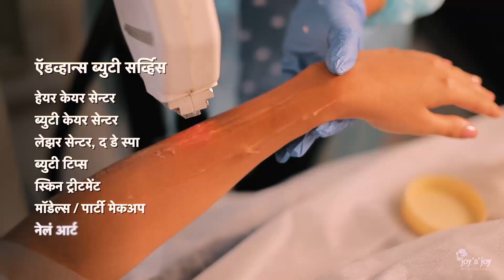Nashik News शहरातील खड्ड्यांनी आणखीन एकाचा घेतला जीव